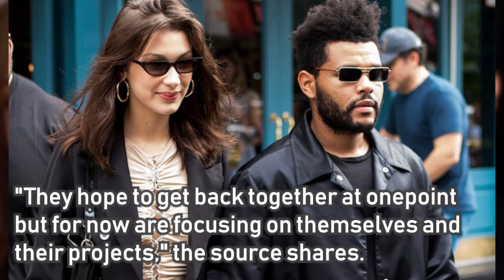Bella Hadid and The Weeknd Are Officially Broken Up Again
Bella Hadid and The Weeknd have called it quits once again.

The 22-year-old supermodel and the 29-year-old Grammy winner have decided to part ways, one year after E! News exclusively revealed that they had reconciled. A source exclusively tells E! News, "Bella and Abel have split."